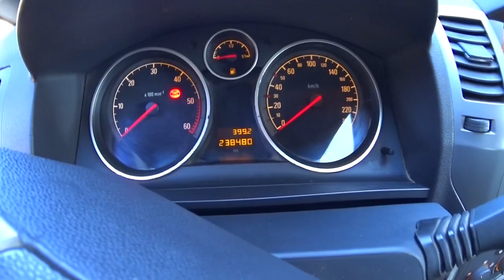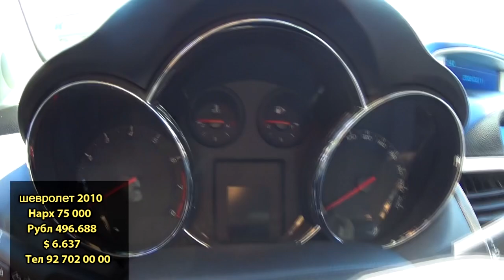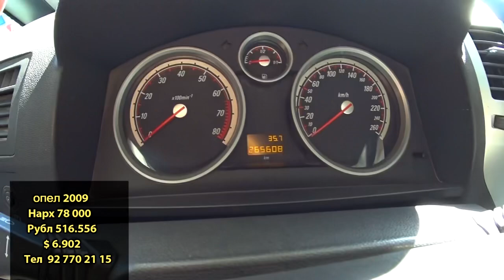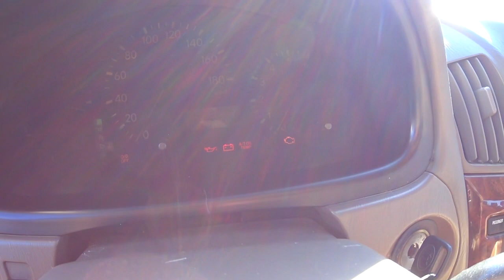АВТОРЫНОК ХУДЖАНД ! МОШИНБОЗОРИ ХУЧАНД !!